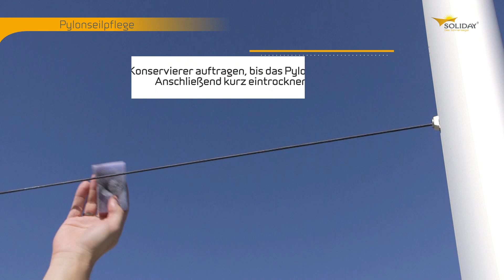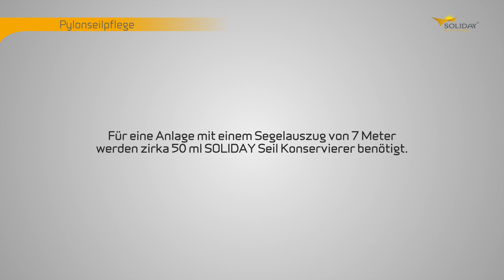Pylonseilpflege bei Soliday Anlagen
In diesem Video erfahren Sie, wie man die Pylonseile bei den elektrisch aufrollbaren SOLIDAY Sonnensegelsystemen mit dem Soliday Seil Konservierer behandelt und wartet. Dieser Vorgang ist wichtig um zukünftige Geräuschentwicklung und schnelle Abnutzung der Pylontechnik vorzubeugen.

Möchten Sie das Pflegen Ihres Sonnensegels selbst in die Hand nehmen oder es dem Fachhändler in Auftrag geben? Dann melden Sie sich für weitere Informationen bei Ihrem Fachhändler.